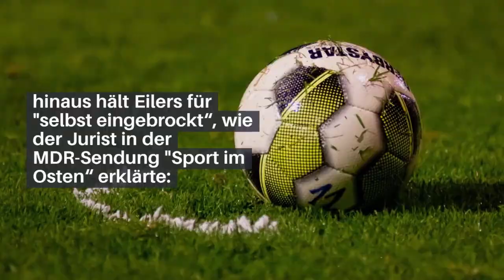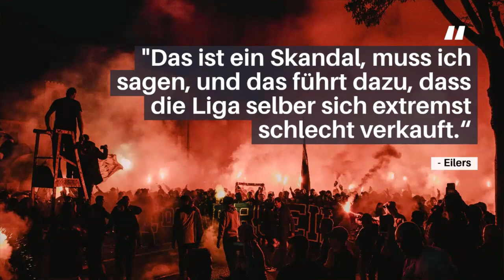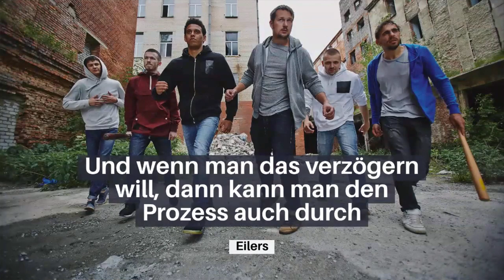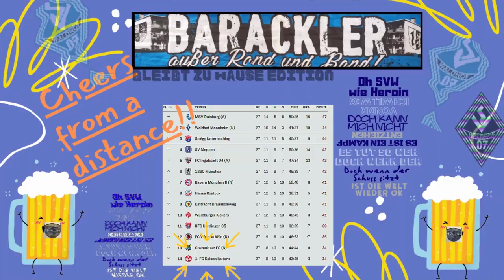Skandal in Liga 3⚽Teams Faul und Ignorant sagt 3. Liga Chef Eilers